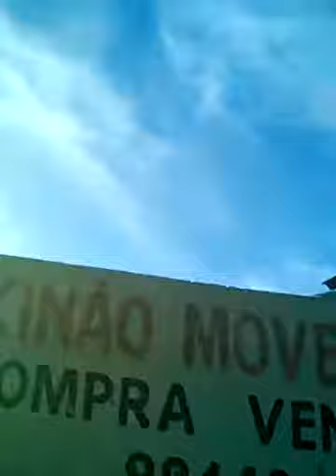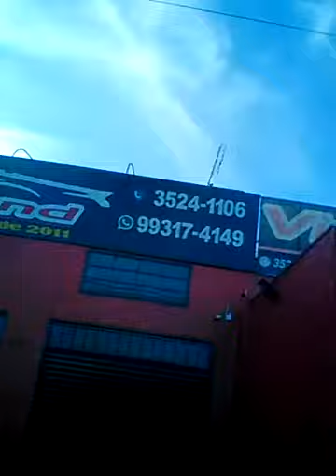24 de julho de 2019